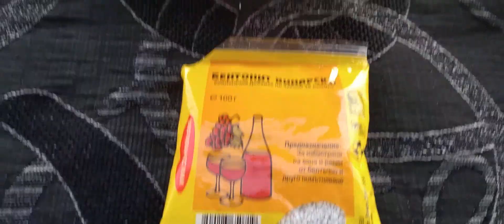Как да избистрим мътно вино с винарски бентонит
Как да откалим виното?
Подобрител за бяло вино?
Кога да откалим виното?
Мътно вино.
Защо виното е мътно?
Избистряне на вино.
Обезцветяване на бяло вино.
Бентонит за вино мнения.
Как се стабилизира домашно вино?
☆Минчо Танков .
Избистрям мътно вино с винарски бентонит ,един бърз и напълно безвреден метод,, понеже бентонита е естествен продукт(вид глина),която при добавяне към виното увлича със себе си всички твърди частици към дъното на бурето.След което преместваме бистрото вино в чист съд и я отмиваме от дъното. Ако ще бутилираме виното го сулфитираме с калиев метабисулфит или серниста киселина.
Harvest Wine Grape-Amazing
Grape Factory-Traditional Wine
VINO VINO VINO